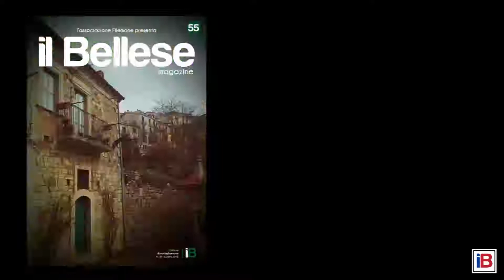iB77 - III Comizio (09.06.2017) - Intervento di Giovanni Chianelli (parte 1)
Bella (PZ) - Terzo ed ultimo Comizio Pubblico prima del silenzio elettorale precedente le elezioni amministrative 2017.
Per la Lista 2 (Civico 28) intervento di Giovanni Chianelli, introdotto dalla candidata sindaco Veronica Turiello.